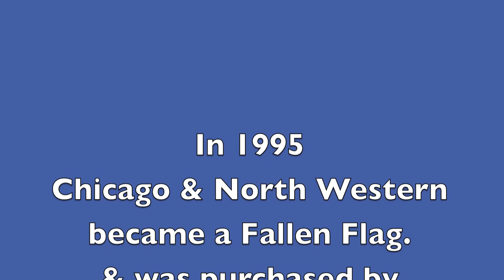MENARDS BOX CAR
MENARDS BOX CAR • In this video I will take apart a MENARDS Box Car to show Model Railroaders, that MENARDS sells a quality box car for $19.99 each. They also sell a weathered version for $24.99 each. They just came out with a U.S. Army Flat Car with a Tank. The tank has animated LED flashing muzzle gun, along with sounds & voices. All MANARDS rolling stock will navigate 0-27 curves.  ▶︎ This video is for ages 14 & up
Cheers from Michigan